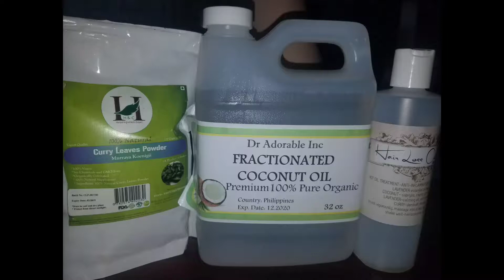D.i.y. Coconut and curry leaf oil Dry and itchy scalp routine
This is for my DRY & ITCHY SCALP CLIENTS who like natural products and hot oil treaments. Please let me know. Watch and learn about my custom dry and itchy routine. It is for sale! Use a little after braids or removing an install or to manage flakes